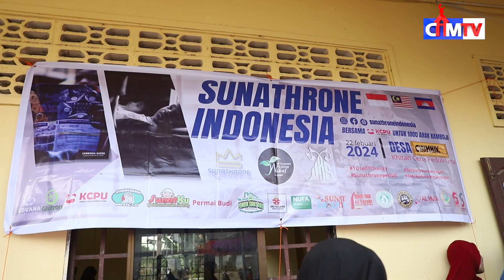ក្រុមគ្រូពេទ្យមកពីប្រទេសម៉ាឡេស៊ី និងឥណ្ឌូនេស៊ីជាច្រើននាក់ សហការជាមួយសាលាមាអាហាទហាជីហ្វីកក្រីបានរៀបចំ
ក្រុមគ្រូពេទ្យមកពីប្រទេសម៉ាឡេស៊ី និងឥណ្ឌូនេស៊ីជាច្រើននាក់ សហការជាមួយសាលាមាអាហាទហាជីហ្វីកក្រីបានរៀបចំកម្មវិធីខតាន់ និងពិនិត្យសុខភាពទូទៅជូនដល់ប្រជាសហគមន៍ជំនីក